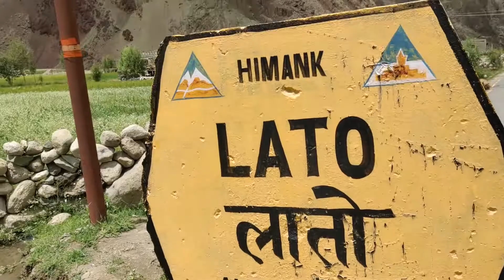SARCHU -LATO-TAGLANG LA (LADAKH HIGH ALTITUDE) LEH LADAKH VLOGS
SARCHU
Sarchu is a major halt point with tented accommodation in the Himalayas on the Leh-Manali Highway, on the boundary between Himachal Pradesh and Ladakh in India. It is situated between Baralacha La to the south and Lachulung La to the north, at an altitude of 4,290 m

TAGLANG LA
Taglang La or Tanglang La, elevation 5,328 metres, is a high altitude mountain pass in the Indian union territory of Ladakh. As of September 2018, the Leh–Manali Highway leading south from Upshi to Tanglang La is paved, with the exception of a very short unpaved section just north of the pass.